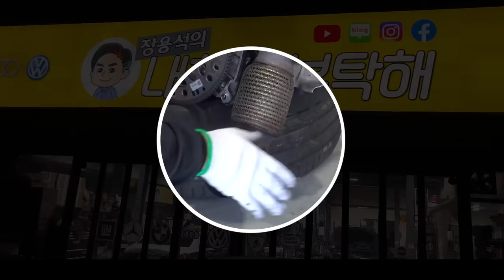퇴근길에 3중 추돌사고😱블랙아이스 공포[Ep.1 BMW X3 20D] 수입차수리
조심... 또 조심!!!

1번 하남점 (카닥터모터스) 경기 하남시 샘재로 107-1
2번 남양주점    경기 남양주시 오남읍 양지로 77 가동 101호
3번 광주점   광주 북구 연양로95번길 9 1층
4번 부산점   부산광역시 기장군 정관읍 예림1로 6
5번 동탄신도시점   경기도 화성시 효행로 1156번길 9 (병점동)
6번 김해공항점  부산광역시 강서구 상덕로 93